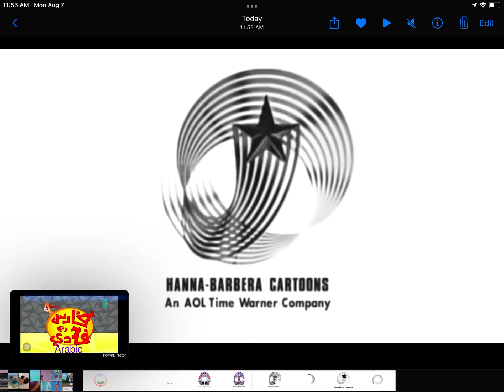August 7, 2023